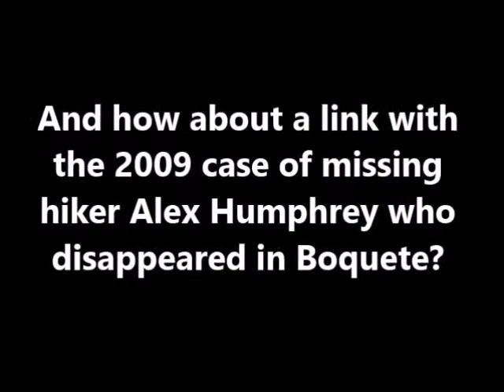PART 2- John van den Heuvel, crime journalist & ex cop, believes that Kris and Lisanne met foul play